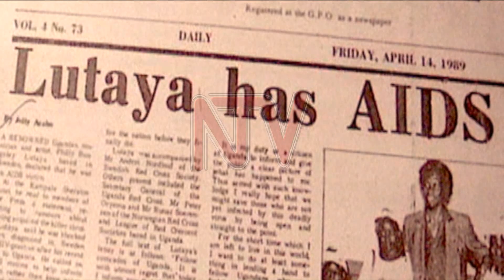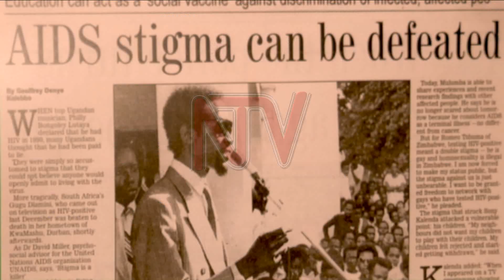Minisita Mbayo asabye abasajja okwenyigira mu kulwanyisa mukenenya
Gavumenti alazze obutali bumativu olw'abasajja okwesuulirayo ogwanaggamba bwe kituuka ku nsonga z’okulwanisa mukenenya mu ggwanga.Gavumenti egamba nti abasajja bangi tebafuddeyo kugenda kwekebezza kawuka ka mukenenya kyokka n'abo ababa bekebezza bagaana okumira eddagala.